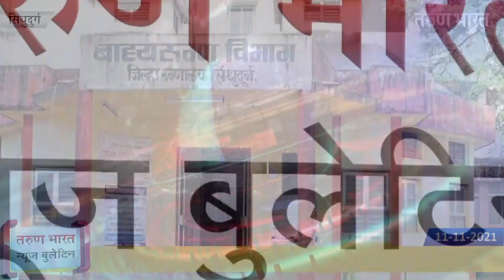सिंधुदुर्ग न्यूज बुलेटिन | Sindhudurg News Bulletin | 11-11-2021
सिंधुदुर्ग जिल्ह्यातील महत्वाच्या बातम्यांसाठी पाहा तरुण भारतचे खास बुलेटिन…
1. जिल्हय़ात नव्याने 14 कोरोना बाधित
2. ..तर मनसे रस्त्यावर उतरणार!
3. गोवेरीत ‘ब्लॅक पँथर’ला जीवदान
4. ट्रान्सफॉर्मर जळाल्याने आठ दिवस वीज गायब
5. पेट्रोल, डिझेलवरील कर कपात करावी!
6. राष्ट्रीय संपादणूक परीक्षा आज
7. एसटी कर्मचारी संपास शिक्षक भारतीचा पाठिंबा
8. बुडालेल्या युवकाचा शोध नाही
9. सुविधांआधीच मेडिकल प्रवेश प्रक्रिया

Ads : Lokmanya